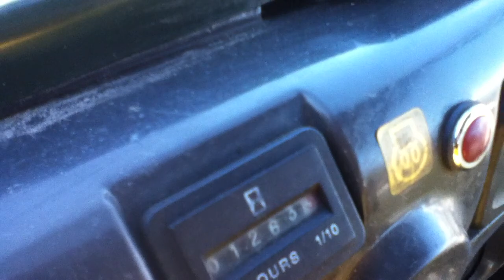USED ATVS HICKSVILLE, NY 11801 | USED KAWASAKI MULE 3010 4x4 $5999 | USED ATVS LONG ISLAND, NY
visit our inventory at website or come see us at
870 S. Broadway
to see all of my vehicles for that are ready to finance and drive.